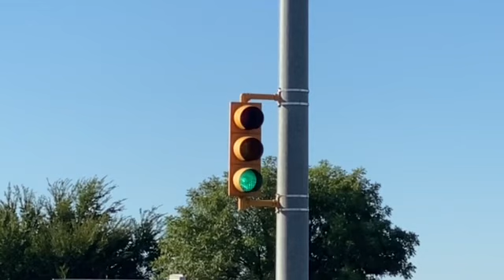8 Inch Eagle Durasig Traffic Light